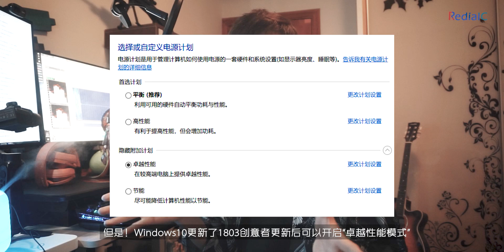[MSI Trident 3 Gen8]只有几瓶矿泉水大小的强劲主机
同步B站发布视频
第一次做数码测评，求轻喷。